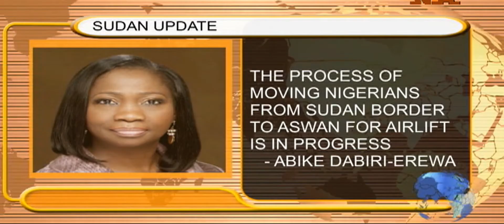Panorama News | 2nd May 2023 | NTA